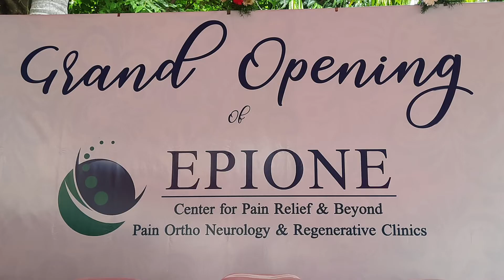Grand opening of First center of EPIONE Centre for Pain Relief in Chennai | Regenerative Clinics